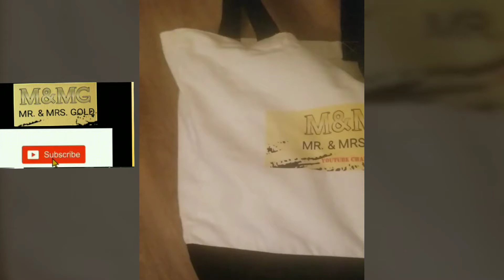GIVEAWAY! 100 SUBSCRIBERS GOAL ON MR. & MRS. GOLD (M&MG) CHANNEL!!!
BLESS UP AND THANK YOU!